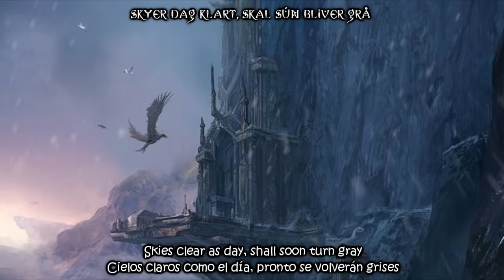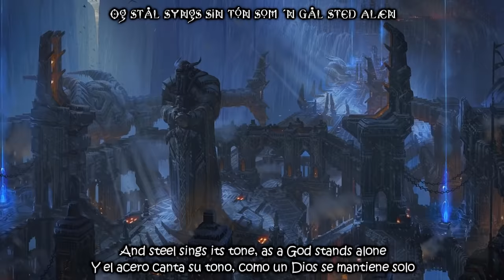Ornn, The Fire Below the Mountain (Lyrics)(Sub Esp/Eng)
This video was created under Riot Games' "Legal Jibber Jabber" policy using assets owned by Riot Games.